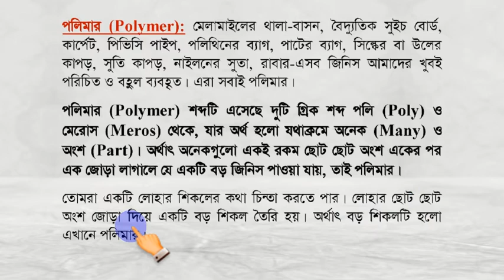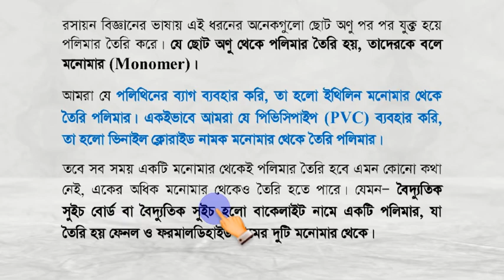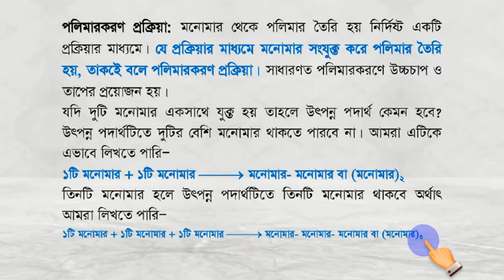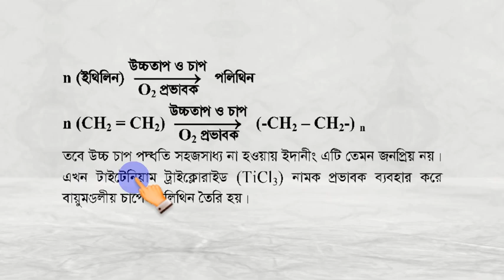পলিমার ও পলিমারকরণ প্রক্রিয়া